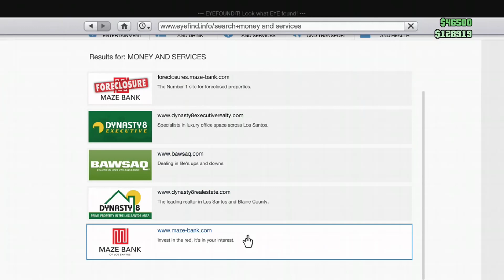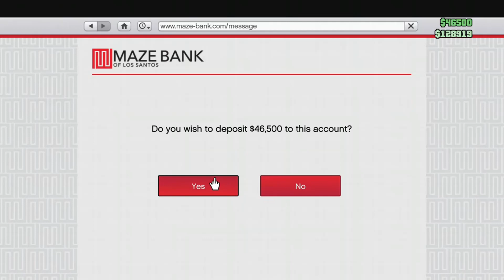GTA 5 Money Method CEO work 20k in 5 minutes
Gta 5 money is a pain, considering everything is 2 mill plus. But there is a way to get 20k in five minutes or less. If you do headhunter in ceo work you can get 20k atleast. Every time i do it i get around $21,000. All you need is a ceo and a buzzard. The buzzard is optional, but if you have the buzzard it will go quicker.